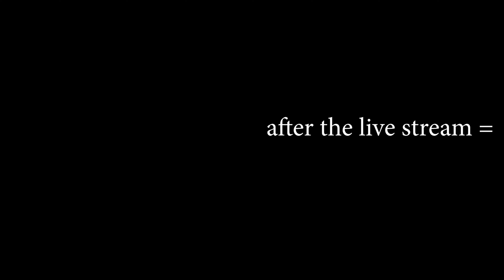THE MYSTERY SHOE GIVEAWAY !! ENTER TO WIN A PAIR OF FREE SHOES!!!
Thank you all the well wishes for MY Birthday. As a way to give back YOU my Subs\\ Supporters\\Followers. You have a choose to pick 1 of 5 Shoes. Leave DONE in the Comment Section and Slap The LIKE button. Real Simple AND Good LUCK to YOU All!!!